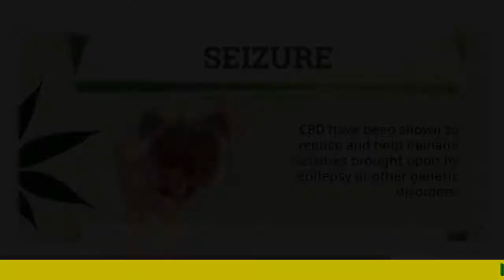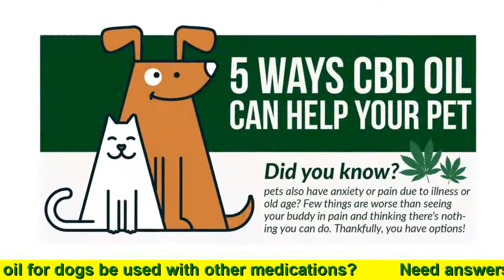CBD DOG HEALTH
CBD goods are not only beneficial for humans they're also acceptable to your furry friends also.
Discover CBD for dogs and its valuable properties to help keep your dog calm, support joint health and ease feelings of anxiety.
Our formulations are derived from natural berry and contain only natural ingredients.
As your four-legged friends deserve high quality products just like you're doing.
What is CBD for dogs?
Dogs possess an endocannabinoid system which will help promote decent health and overall wellness. CBD for dogs works in a really similar way as it does for people, by promoting feelings of calm and comfort, to help manage day daily stresses.

This helps support joint health and connective tissues, as well as supporting cognitive function and a lot more.
Because your dogs are not just pets, they're a part of your family.
We derive all our CBD for dogs merchandise from high quality organic berry extracts.

We maintain the integrity of the entire plant in our extraction process, so your dog gets the complete CBD benefits.
The Way to Utilize CBD for dogs
CBD for dogs may be used daily, to help encourage a healthy and balanced lifestyle.
Our CBD for dogs range includes CBD Oil, CBD Crystals, and CBD Extract, that is easy to use and is significantly more importantly safe.
CBD Oil Drops and CBD Extract can be conveniently and simply added to your dog's daily feeding regimen.
By adding it into the mouth or to food in case your dog is allergic to the earthy taste of hemp.
If it comes to determining how much CBD to use, every dog will require a different amount depending upon your dog's size.